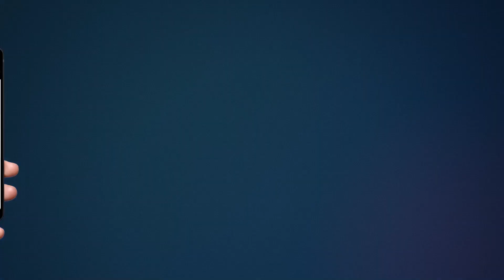HPDA की बड़ी लापरवाही | पीड़ित व्यक्ति ने दी आत्महत्या की चेतावनी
Big negligence of HPDA . No compensation paid. Victim gave suicide warning . Let us tell you that the land of Chamri, a resident of Nutan Prakash Tyagi, was acquired by the HPDA without his consent, in this context Nutan Prakash Tyagi wrote many letters to the authority and requested the administration to give him the right on his land. But satisfactory redressal was not done by the administration. Many times news about this was also brought out in the newspapers. Nutan Prakash is not able to sleep since last 10 days because authority is demanding Rs 19000/- from him.

1.) देश का सबसे अमीर गांव है ये, 7600 घर, 17 बैंक और 5000 करोड़ डिपाजिट | जहां पर हर परिवार है करोड़पति